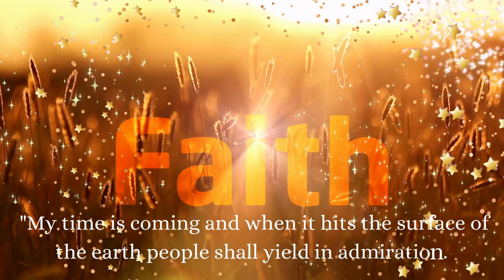Inspirational/Motivational Story of "An Elephant and A Dog"